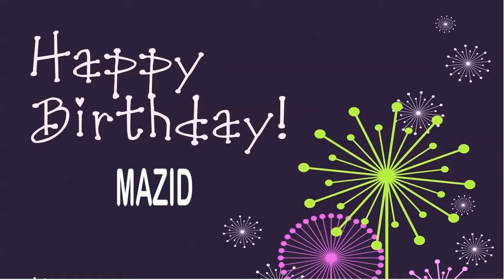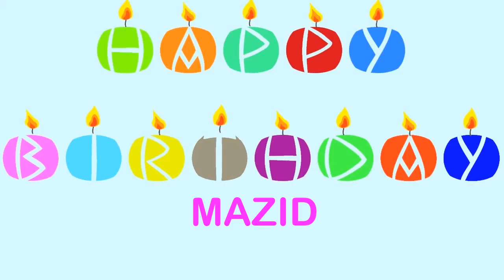Mazid Wishes & Mensajes